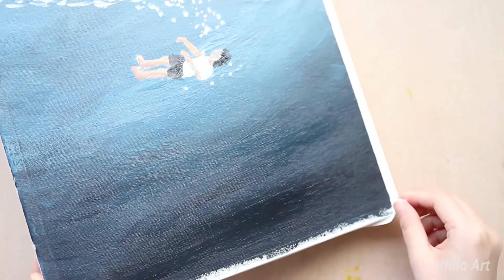Daily Painting #41 Sinking Into The Sea | Acrylic Painting For Beginners | Satisfying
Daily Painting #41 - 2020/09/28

Hope you love it! Have a nice day!

- ►list of colors :
● Sea :  Deep Cyan + Sap Green + Black + White/ White
● Man：White / Black / Yellow Deep + Red + White

Canvas: 20cm * 20cm/ 20cm * 30cm/ 30cm * 30cm